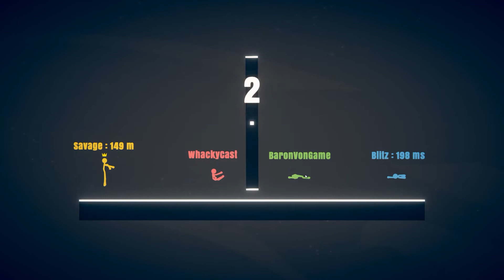Stick Fight - DESERT EAGLE IS KING! | PISTOL ONLY CHALLENGE! - Stick Fight Gameplay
Welcome back to Stick Fight!

Today in Stick Fight me and a few others are playing around with settings and decided on a challenge, the PISTOL ONLY CHALLENGE! Who will win?

► n00bl0r14n
► BulletProof

-Whacky